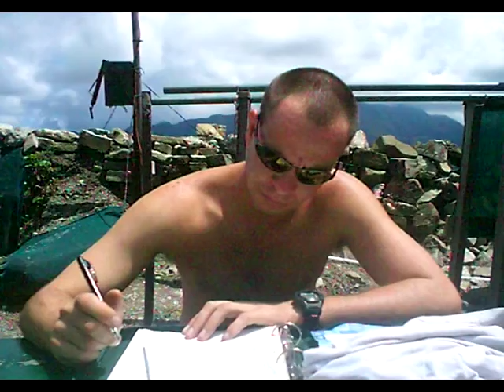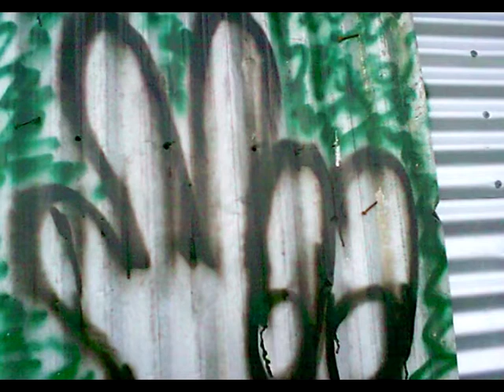East Timor - A collection of pictures from East Timor from...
A collection of pictures from East Timor from...
Zulu Coy
9 Platoon
2 Section
Aka
Call Sign 2 - 1 - Bravo